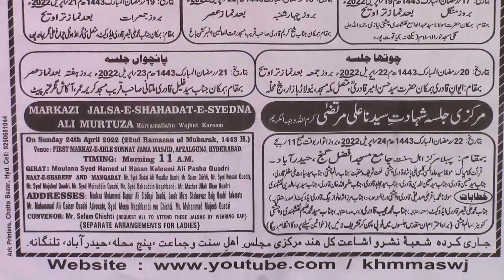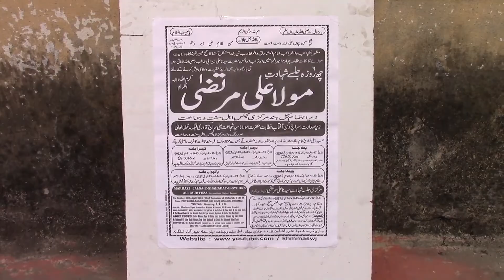Poster. 6 Days Jalsa Shahdat Maula Ali Murtuza karamullah wajhe kareem. 1443 RMN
19 April 2022
17 Ramadhan 1443

President:
1st Sunni Deeni Markaz
estb - 1984